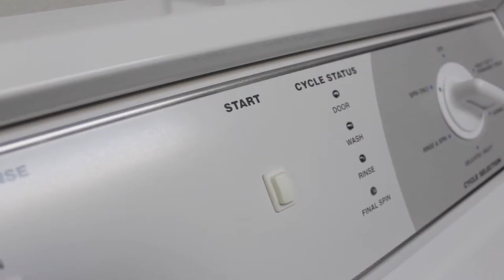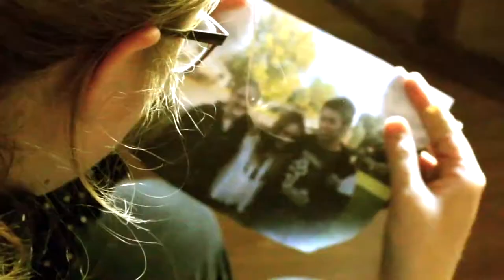Oscars 2018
Montage of the Film Editing & Design class' nominees for the 2018 CHOSCAR AWARDS (Chocolate Oscars)